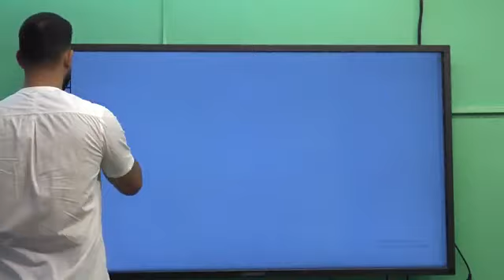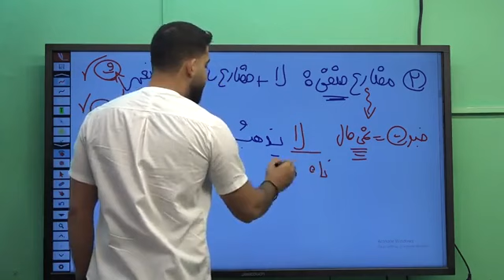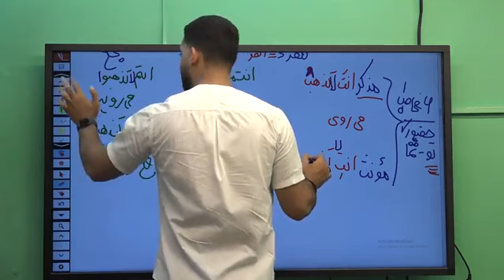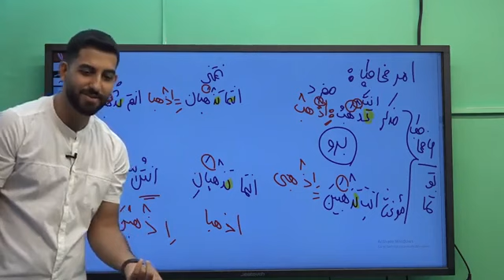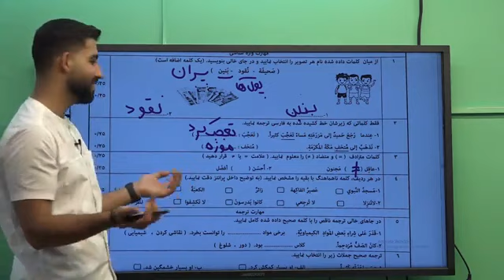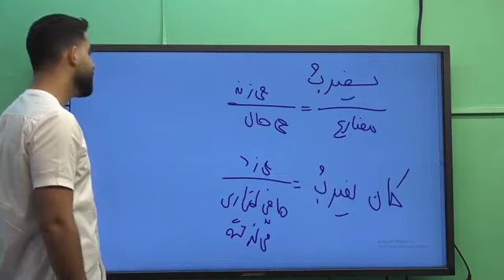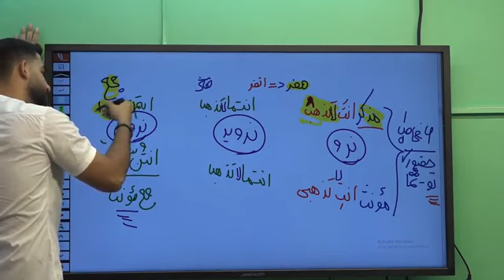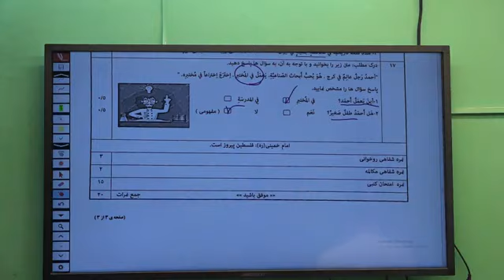Accelerated motion with constant acceleration insatiable Arabic at first grade on 2nd October